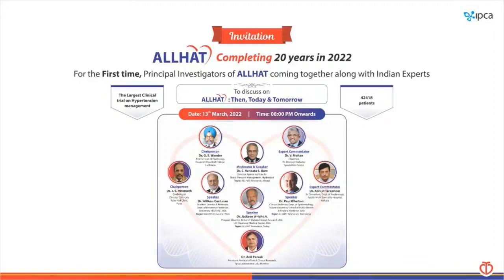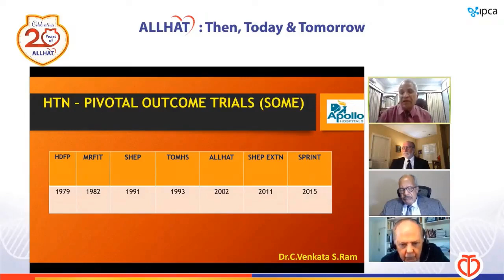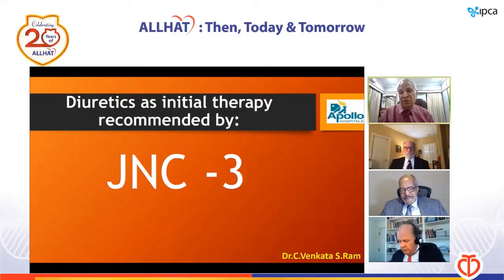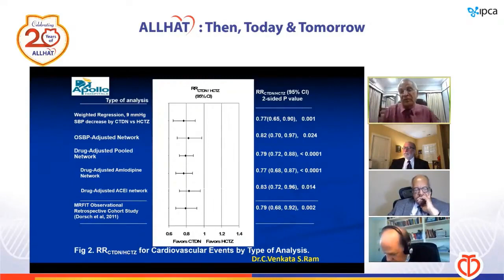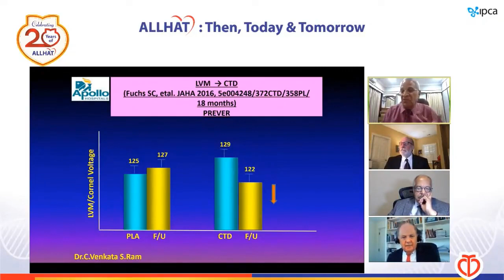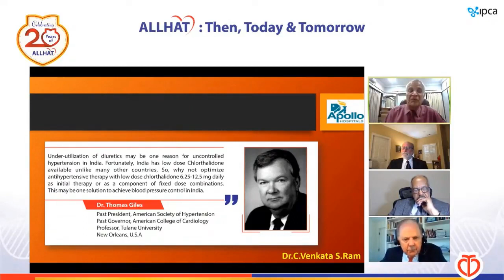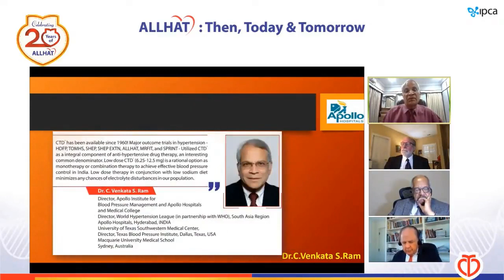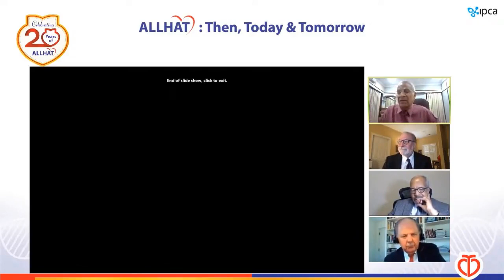Dr. C. Venkata S. Ram opinion on Chlorthalidone during ALLHAT 20 years academic event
Dr. C. Venkata S. Ram is Director, Apollo Institute for Blood pressure Management, Hyderabad Director, World Hypertension League, South Asia

One completion of ALLHAT 20 years, let's listen to him talking about ALLHAT Relevance,, Always and his opinion on Chlorthalidone during one of the academic events

Academic Event: Ipca Laboratories Ltd.